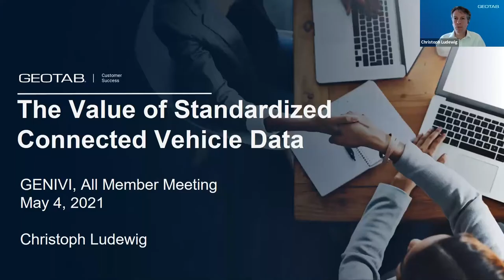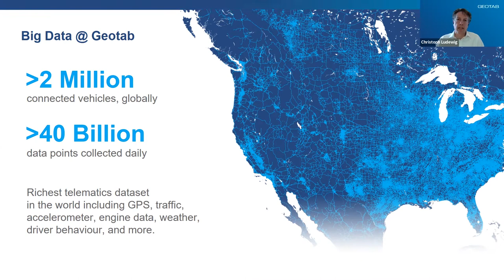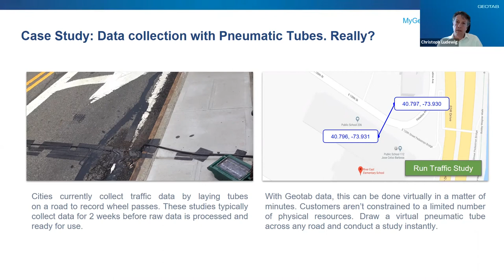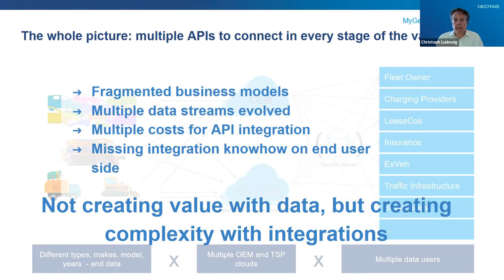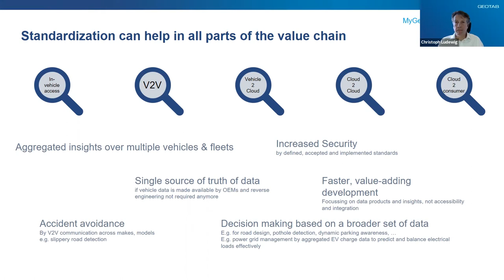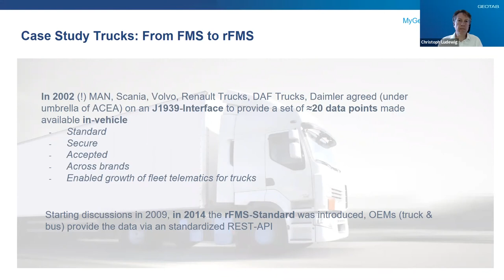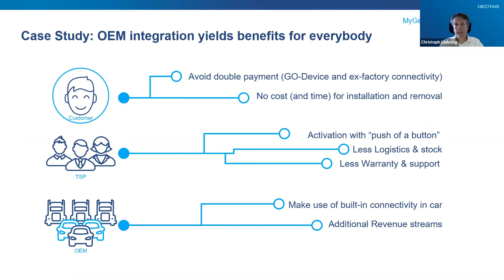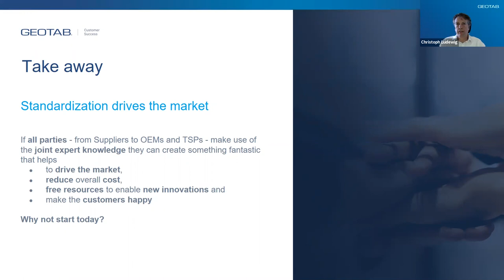GENIVI AMM Keynote: Value of Standardized Connected Vehicle Data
Speaker: Christoph Ludewig, GEOTAB
The technology architecture and the business models around vehicle data and connected cars are fragmented and involve a lot of parties. Tier 1, OEM, Telematics Services Provider, and Partner in the data ecosystem, just to name a few, interact to deliver value-adding products for customers. The interfaces between these players are complex and numerous. Standardization measures will help to reduce complexity and costs while at the same time increased focus can be put on product innovation to increase customer value.